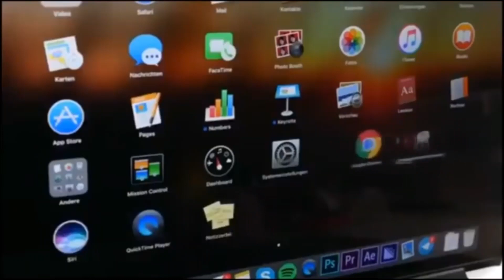I will Make you Feel Mad😤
Don't Be Mad While Watching This Video, yes, i will try my best to make you Feel Angry or Mad while watching this video😈

1) ...

Anyways I picked this video Just for you, definitely watch it :)👉

►I'm on Twitter - @SapphireX001

►And also Instagram - imsapphirex

You're Awesome😎
(not sarcasm☝)